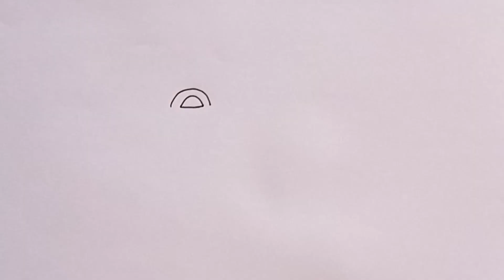Stove Drawing, Painting and Coloring for Kids, Toddlers | How to Draw a stove _ Kids Art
Hello friends!

Today we are learning to draw a simple and easy stove drawing. It's going to be a lovely, and fun vedio for kids. The meal is going to be ready after this drawing. So grab your art supplies and draw with me.

Stove drawing
Stove drawing easy
Stove drawing easy step by step
How to draw a stove
How to draw gas stove
Stove drawing for kids
Gas stove drawing
how to draw a gas stove easy
How to draw a kitchen
How to draw kitchen utensils
Gas stove drawing with colour
Easy drawings for kids
easy drawing
drawing tutorial
kitchen utensils
stove coloring pages